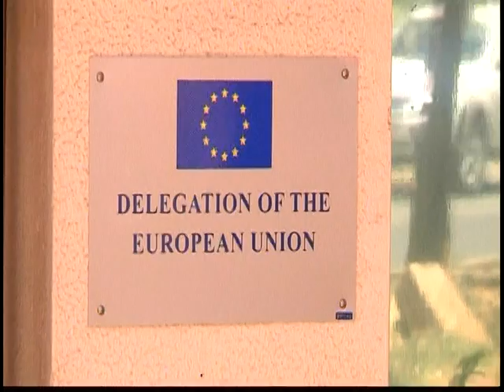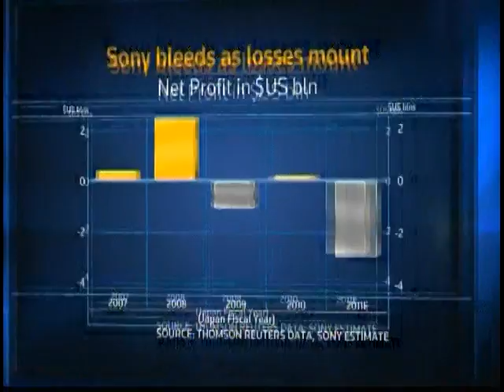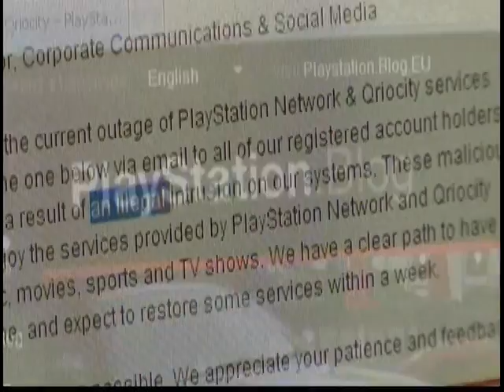120326 - Tin Kinh Tế Thế Giới